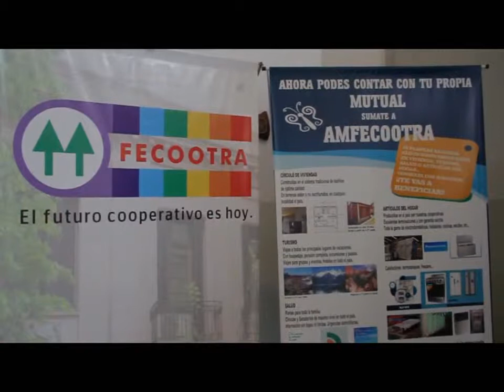Asamblea General 2014 de la Federación de Cooperativas de Trabajo de la República Argentina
Video realizado por la Cooperativa Dynamo Audiovisual, de la Seccional Buenos Aires Zona Centro de la FECOOTRA, que documenta la Asamblea General Ordinaria 2014 de nuestra federación.